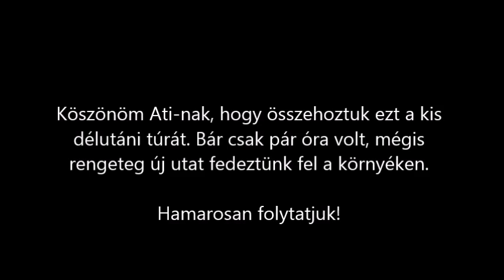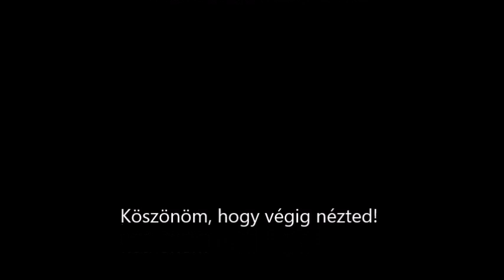Baráti csavargások 2.rész.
Ati barátommal nekiláttunk a környék feltérképezéséhez, sok szép és érdekes helyre eljutottunk ismét. Persze azért volt tolatás meg zsákutca is bőven. Sőt még egy kis műszaki probléma is adódott.

Ha tetszett ez a videó és úgy gondolod, hogy szeretnél támogatni a további tartalmak készítésében akkor az alábbi számlaszámon megteheted ezt! Köszönöm!

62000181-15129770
Szabó Z. Péter
Takarék bank.